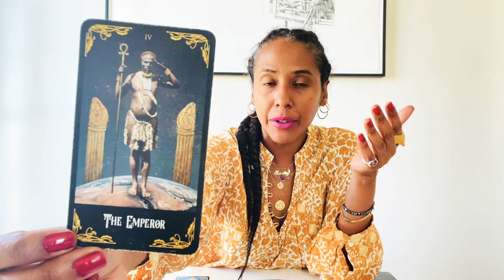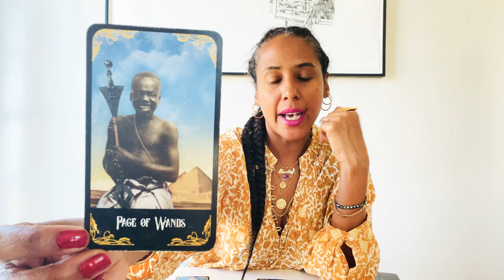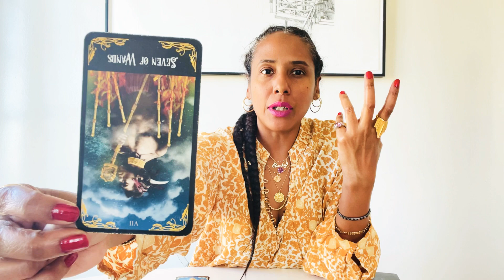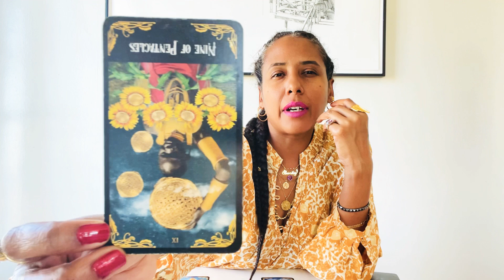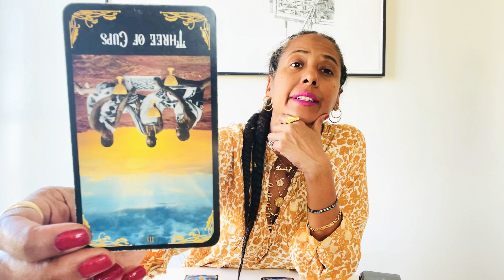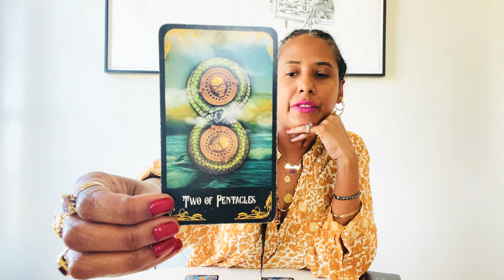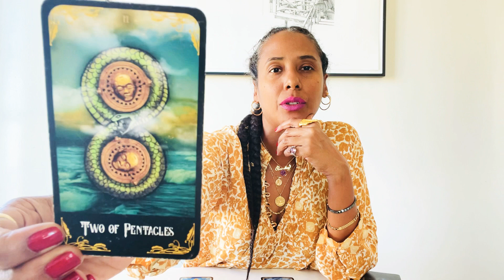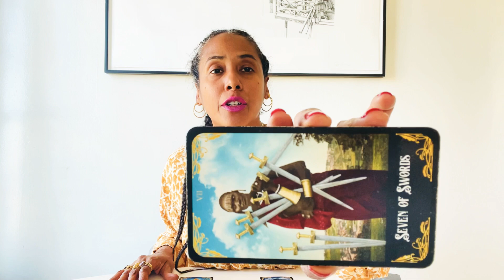♈️ Aries March 2021 Astrology Horoscope & Tarot Reading Forecast by Eliane Nicole.🐏✨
Eliane Nicole is an intuitive Astrologer & Tarot Card Reader practicing ancient astrology with a modern twist, and a   tarot practice steeped in Kabbalah, Numerology and the Tree of Life. To schedule a reading email . This clip is the March 2021 astrology horoscope and tarot reading for the zodiac sign Aries.♈️🐏✨